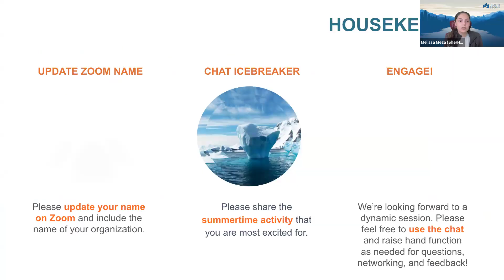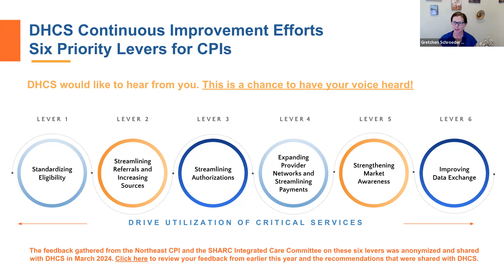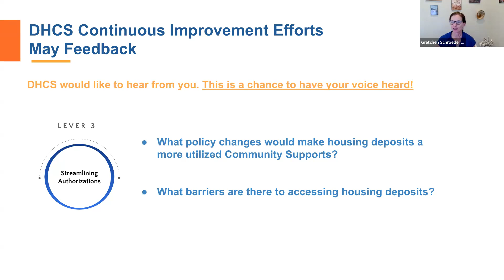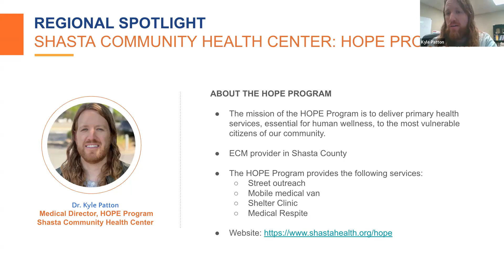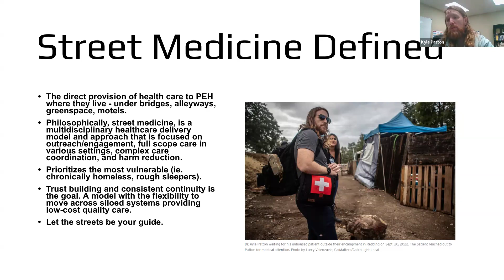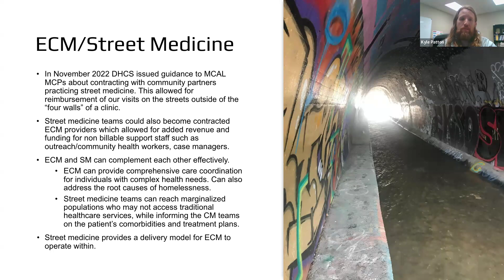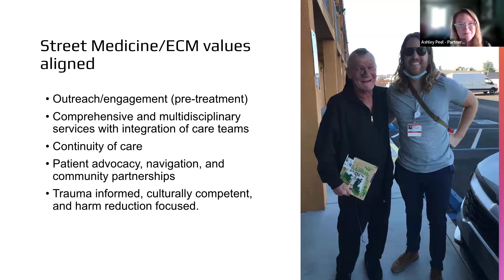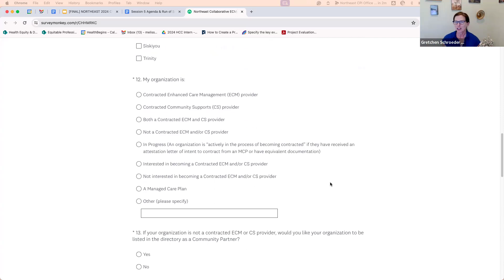CPI 2024 Session 5: Northeast Collaborative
As the CalAIM landscape has evolved, DHCS realizes that the needs of key stakeholders have evolved with it. Therefore, the Northeast Collaborative is an equity-driven networking and planning group for CalAIM partners (including rural, historically marginalized, and BIPOC+-led or serving organizations) in these counties to collectively identify and resolve CalAIM contracting and implementation issues. Critically, this includes uplifting how CalAIM funding initiatives—including PATH and IPP—can be used to address the challenges you are facing, such as improving coordination between providers, standardizing processes, and building authentic cross-sector relationships.

If you know additional organizations that should participate in this thought-partnership, please direct them to register We highly encourage increased participation in order to promote diversity of thought, so we look forward to hearing from additional partners. Please note that all participants must register directly through the link provided before receiving a Zoom meeting link.